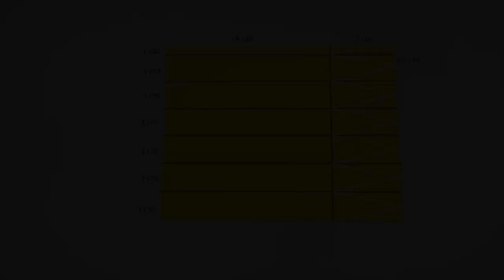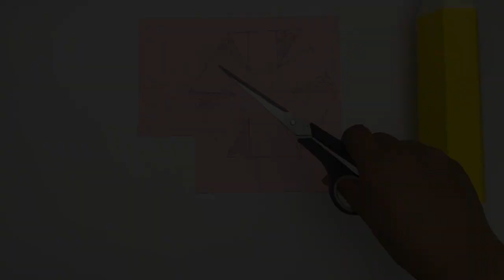How to make a paper pencil shaped storage box | DIY paper pencil box idea / Paper Craft / storage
DIY ORIGAMI PENCIL BOX / Paper Crafts For School / Paper Craft / Easy Origami / paper PENCIL BOX / pencil box with free template